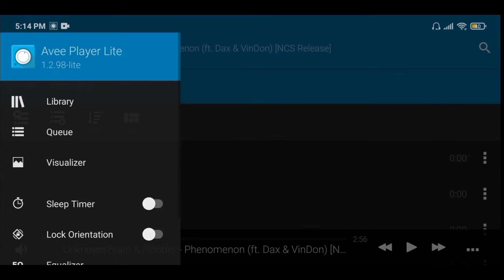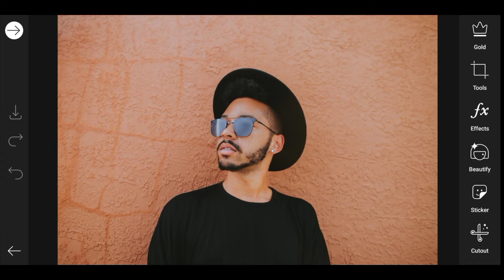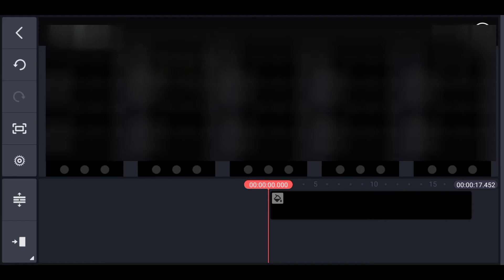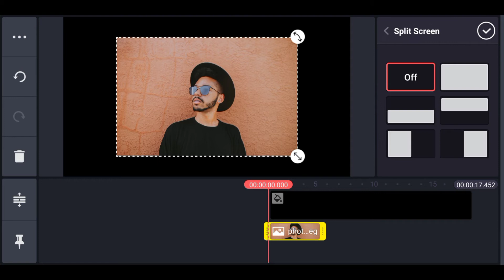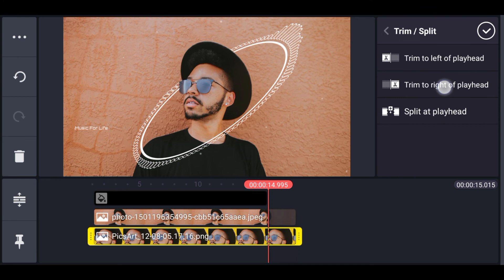How to make Audio Spectrum in Android using Kinemaster and Avee Player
In this video I will show you how to make a 3d audio spectrum on Android using Avee player and Kinemaster.

Resources

Music Credits 🎥